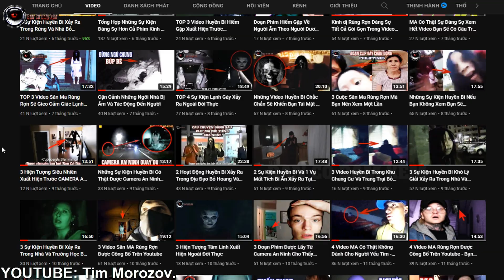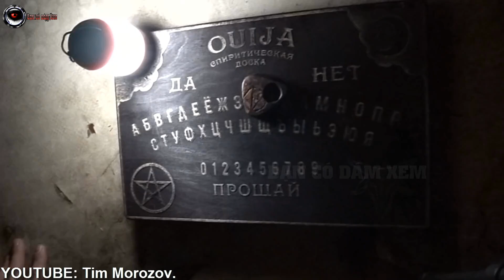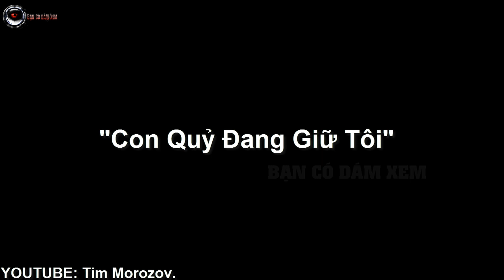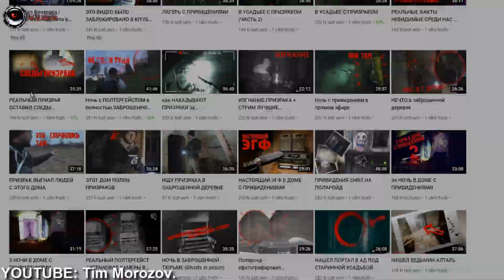🎥Đoạn Phim Để Lộ Bằng Chứng Ma Quỷ Có Thật CAMERA Ghi Lại P1 | Bạn Có Dám Xem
⍟ Bạn có thể chia sẻ các hình ảnh hoặc những Video tâm linh của bạn qua địa chỉ Gmail của kênh
Chúc bạn có những giây phút thư giãn,sau 1 ngày làm việc,học tập mệt mỏi!.

Video này không có ý gây hại cho bất kỳ ai hoặc bất kỳ công ty nào, được thực hiện với mục đích sử dụng hợp pháp cho mục đích giáo dục để chỉ dạy cho người xem.
Tất cả phương tiện trong video này được sử dụng cho mục đích đánh giá và bình luận theo điều kiện sử dụng hợp pháp. Tất cả cảnh quay và hình ảnh được sử dụng đều thuộc về các công ty tương ứng của họ.
Sử dụng hợp pháp là cách sử dụng được luật bản quyền cho phép mà có thể vi phạm.